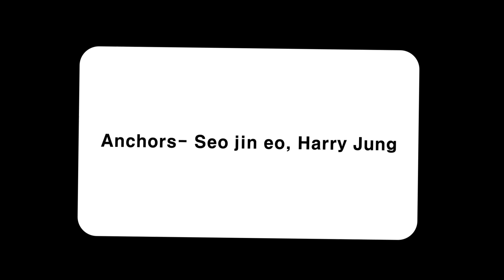SJA Jeju Chillax News: Episode #1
Chillax News is an SJA Jeju after school news program made up of a few middle schoolers and a devoted group of high schoolers and organized by the HS filmmaking teacher, Mr. Gonzalez.  A passionate group of student editors, writers, camera operators, and reporters work tirelessly over the course of two weeks to brainstorm, shoot, and edit a hilarious news segment, which is made up of various segments, such as the Question of the Week, the Comedy Break, and more.  Don't miss out on some good quality entertainment!